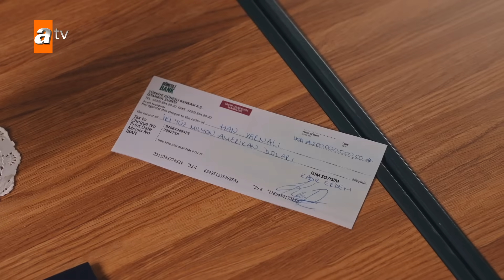Aslı ve Han'ın yatırımcısı Kadir çıktı! - Yıldızlar Bana Uzak 2. Bölüm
Kadir'den Aslı ve Han'a büyük sürpriz.
Yıldızlar Bana Uzak her Pazar 20.00'de atv'de!
Yıldızlar Bana Uzak 2. Bölüm:
6 yıl sonra Kadir hapishaneden çıkmıştır. Yahya ile yaptıkları intikam planını adım adım ilerletirken Kadir’in bir amacı da Aslı’ya masum olduğunu ispatlamaktır. Aslı, sevdiği adamı tekrar karşısında gördüğünde dağılır. Han ise her şeyin farkındadır ve bu onu daha da öfkeli bir hale getirir. Artık satranç oyunu başlamıştır…

Yapım : O3 Medya & Ortaks Yapım
Yönetmen : Bahadır İnce
Senarist : Ercan Uğur
Oyuncular : Furkan Andıç (Kadir), Burcu Kıratlı (Aslı), Murat Daltaban (Orhan), Rami Narin (Han), Elifcan Ongurlar (Doğa), Evrim Doğan (Melike), İnanç Konukçu (Murat), Goncagül Sunar (Sırma), Yaprak Medine (Kumru), Baran Can Eraslan (Samet), Ela Yörüklü (Zuhal), Önder Selen (Halil), Deniz Atam (Mutlu), Mustafa Enis Bilir (Deniz) ve Gürkan Uygun (Yahya).